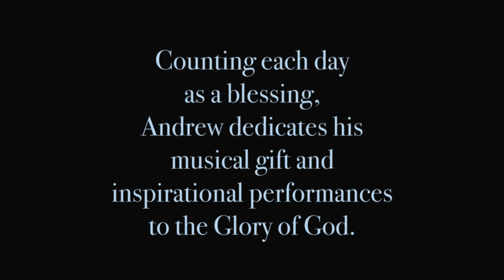Miracles Do Happen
Mary Ann Heller shares the story of her miraculous recovery from inoperable cancer.